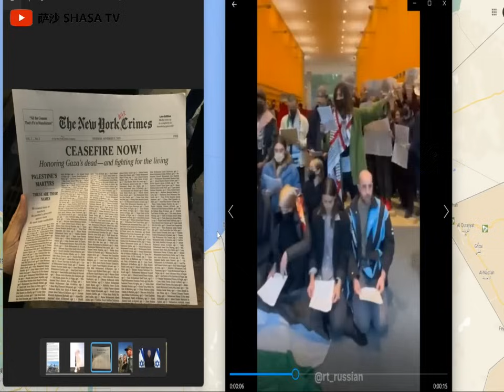以色列加薩巷戰坦克旅旅長陣亡 謝爾達格·齊奧爾上校成為地面行動以軍陣亡最高級別指揮官 經過10小時戰鬥以軍控制加沙17處據點 伊拉克民兵導彈空襲哈里爾的美軍基地 內塔尼亞胡宣布以色列將吞併加沙